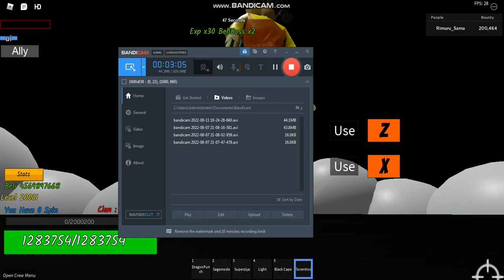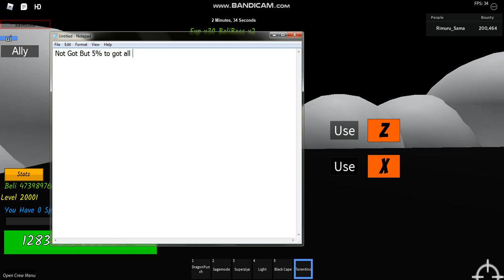Roblox : Rock fruit how to get new item and New sword and Boss Kokova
Dont forgot Like and